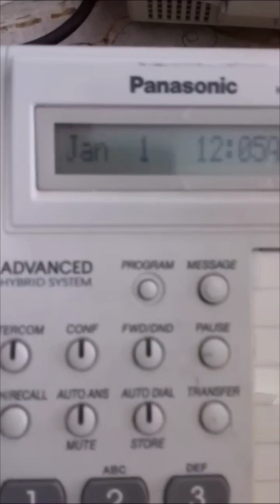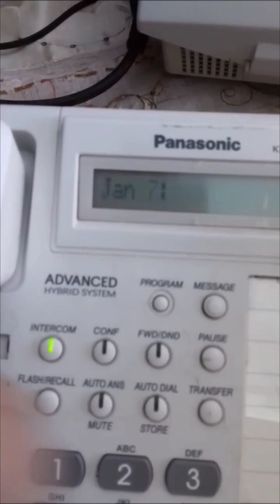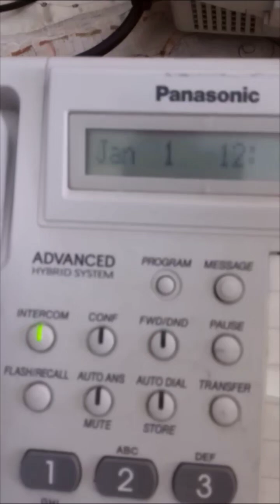How to connect Telephones directly to Panasonic PBX KX-TES834#Panasonic_pbx_Training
-   KX-TSE824- كيفية توصيل جمبع أنواع التليفونات على سنترال باناسونيك 308